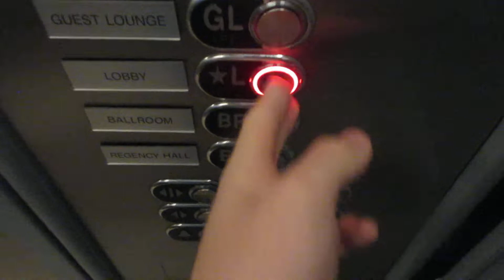Westy/Schindler Hydraulic Elevator to Convention Ctr Hyatt Regency Grand Cypress-Lake Buena Vista FL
Installed 1980s???

Modernized 2010s